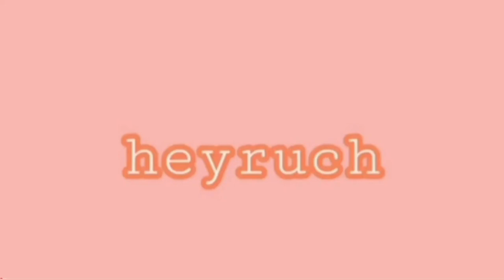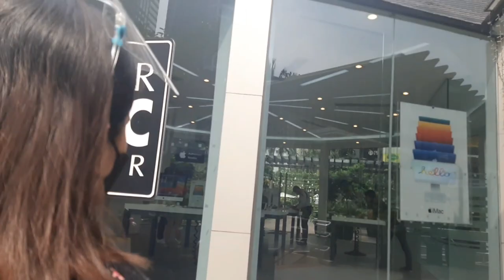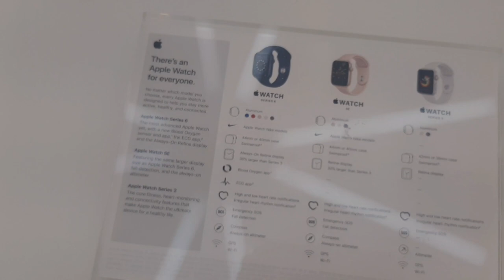LIFE LATELY: Short Vlog (samgyeopsal bonding with bff, checking PowerMac + new shoes)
Credits

extra income
millenial money
money talks
budgetarian
saving tips
online selling
stock market
mutual funds
VUL
insurance
life insurance philippines
Sunlife
PRU Life
AXA
revenue streams
small business
dropshipping philippines
crypto philippines
instar
pag-ibig mp2
pay tax online
memorial lot
bank financing
Home loan
Car loan
healthcard
maxicare application
amaia scapes
tipid tips